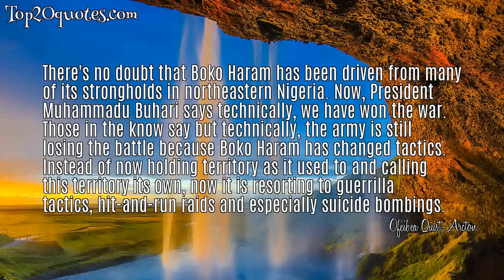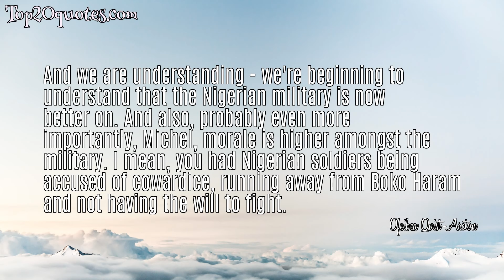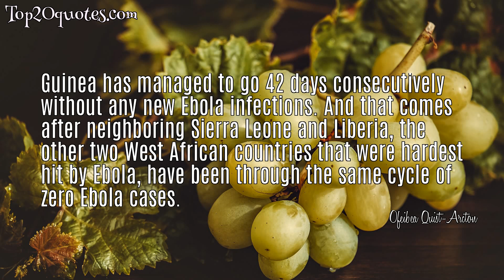🛡 Top 5 Famous Quotes of Ofeibea Quist-Arcton -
◎ There was something that was killing the people in the interior, in the forest area, of the country, and nobody quite knew what it was. That lasted a good three months before it was officially declared that it was Ebola virus. So it started off in Guinea and spread quite slowly, but then spread over the border into Sierra Leone and Liberia.
 ◎ Is Guinea prepared? And that's the question because of course these three countries had very, very weak health institutions. Many people had said that there was denial in Guinea, that many people in Guinea either said that Ebola did not exist or were hostile to any sort of Ebola health and safety awareness - how to deal with it.
 ◎ There's no doubt that Boko Haram has been driven from many of its strongholds in northeastern Nigeria. Now, President Muhammadu Buhari says technically, we have won the war. Those in the know say but technically, the army is still losing the battle because Boko Haram has changed tactics. Instead of now holding territory as it used to and calling this territory its own, now it is resorting to guerrilla tactics, hit-and-run raids and especially suicide bombings.
 ◎ And we are understanding - we're beginning to understand that the Nigerian military is now better on. And also, probably even more importantly, Michel, morale is higher amongst the military. I mean, you had Nigerian soldiers being accused of cowardice, running away from Boko Haram and not having the will to fight.
 ◎ Guinea has managed to go 42 days consecutively without any new Ebola infections. And that comes after neighboring Sierra Leone and Liberia, the other two West African countries that were hardest hit by Ebola, have been through the same cycle of zero Ebola cases.
🖎 Author: Ofeibea Quist-Arcton
♛ Career:
📅 Life: b. August 4, 1958